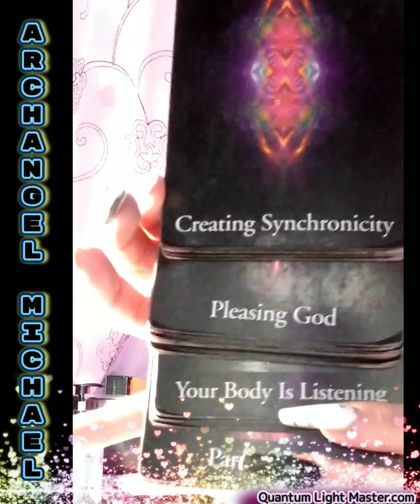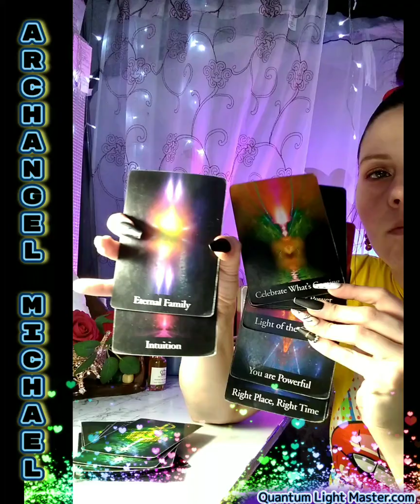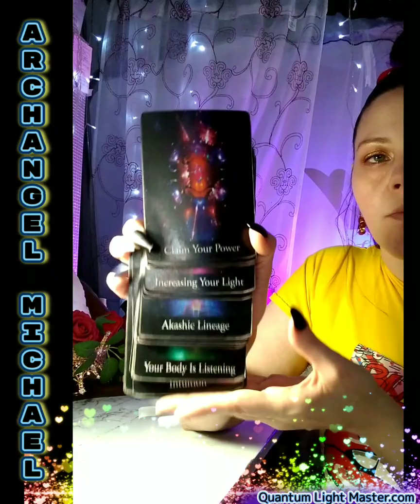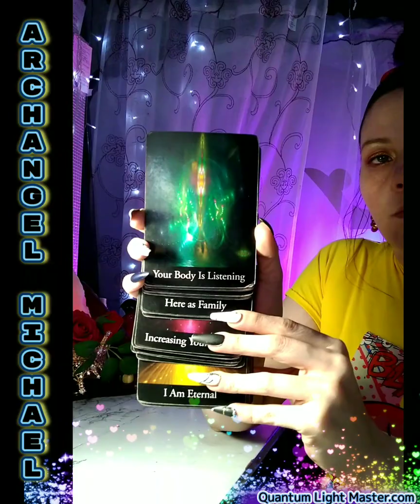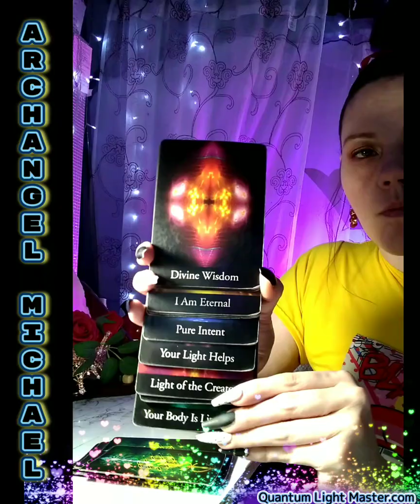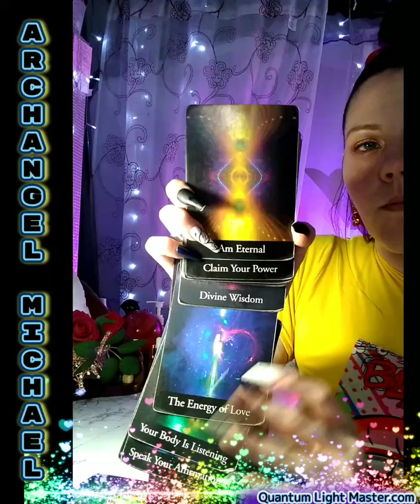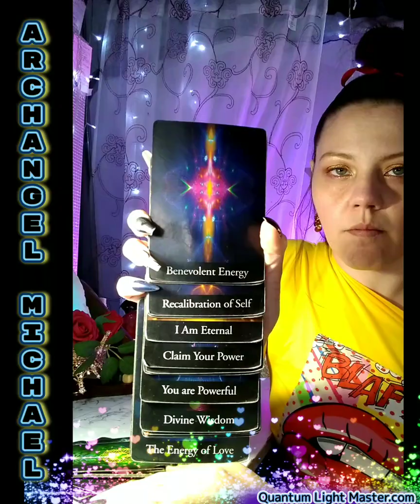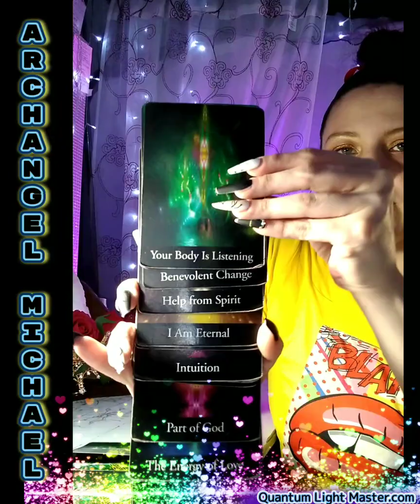Hopi Prophecy- Rainbow Warriors of Light 🌈 Archangel Michael -Our Everyday Lives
Hopi Prophecy - Rainbow Warriors of Light 🌈 Archangel Michael -Our Everyday Lives Spiritual Tarot Therapy

Snatching galactic secrets
and soul medicine from the stars
I am Eternal. One with Everything.  Here to shine a flashlight on the Chosen Leaders of the New 5D Earth. I am a galactic space commander, Starseed, Star seer, & an Earth portal to other dimensions 🌹I am a quantum light master, teacher, and healer
 I am the wisdom of the feminine divine, in honor of the wisdom of the masculine divine.  One of the 144,000 rainbow warriors that your prophecies are waiting for...

- I consider myself a tarot therapist/teacher/healer for the Starseeds 😎 and the lightworkers ❤️

Please allow 5-7 days from time of payment to get your reading back via
PRIVATE YouTube link

Likes, shares and subscribers also help the channel and are greatly appreciated. I'm not the one who is going to tell you this 100 times in every video... please have some respect for my time and energy and hit the like button at least...

If you like this video check out some of my others such as 👇🏻
Gregg Braden - Developing Multidimensional Awareness
Brian Scott-Explaining the Merkabah
Latoya Okeia- Gods Word
Archangel Michael The event is now. 144,000 Remember Who U R!
The 1st Circle of 12 -Kryon. I would have titled this "Thee ⭕riginals" 😎🌹🧿
Through the portal comes who you use to be... Kryon